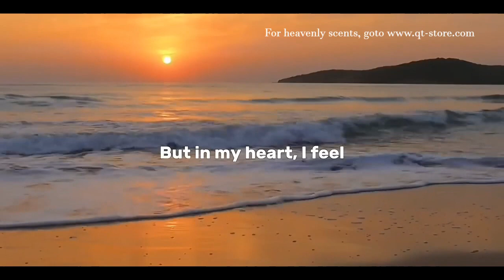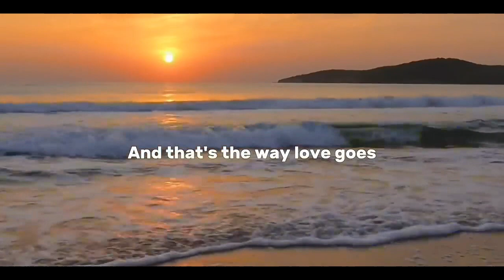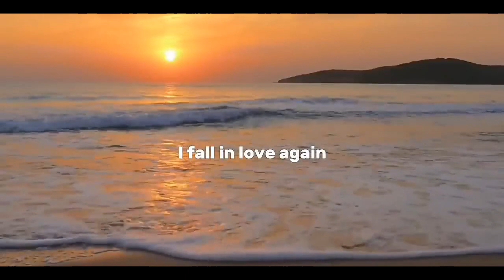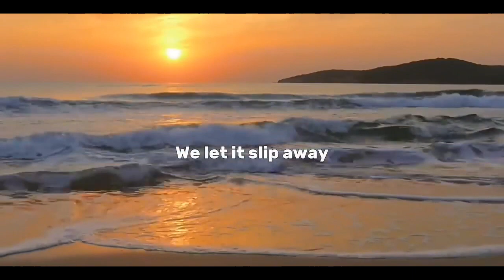Michael Bolton A Love so Beautiful. Enjoy heavenly scents at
The summer sun went down on our love long ago
But in my heart I feel the same old after glow
A love so beautiful in every way
A love so beautiful
We let it slip away
We were all too young to understand to ever know
That lovers drift apart and that's the way love goes
A love so beautiful, a love so free
A love so beautiful, a love for you and me
And when I think of you
I fall in love again.